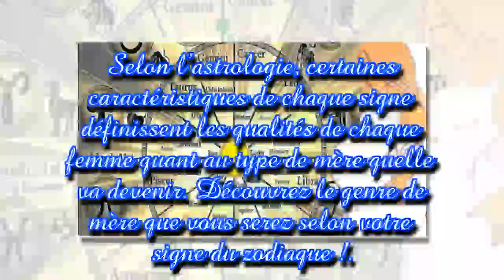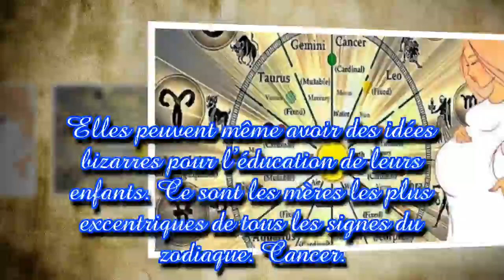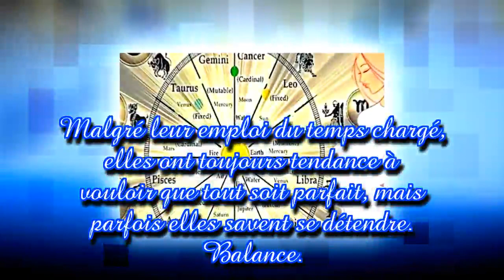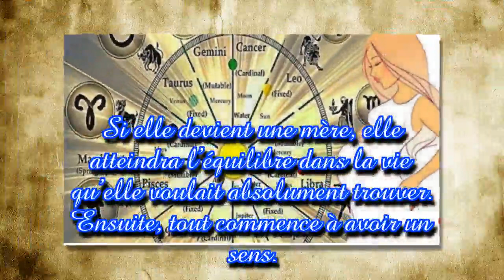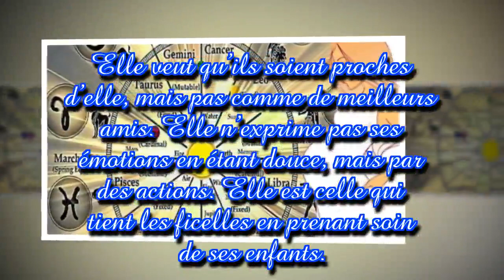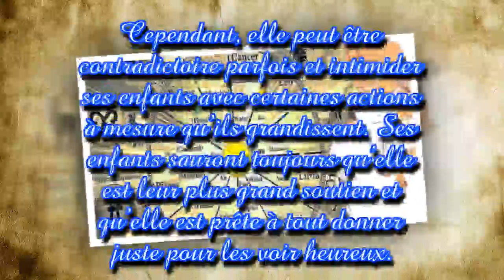Voici le genre de maman que vous allez être selon votre signe du zodiaque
Le type de mère que vous allez devenir dépend de votre éducation, de votre personnalité, mais aussi de votre signe du zodiaque. Selon l’astrologie, certaines caractéristiques de chaque signe définissent les qualités de chaque femme quant au type de mère qu'elle va devenir. Découvrez le genre de mère que vous serez selon votre signe du zodiaque !